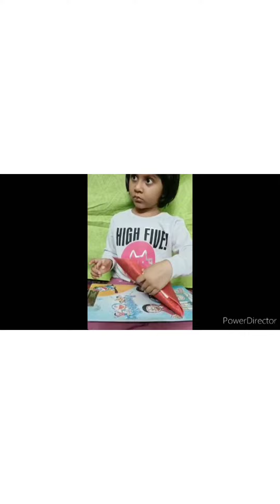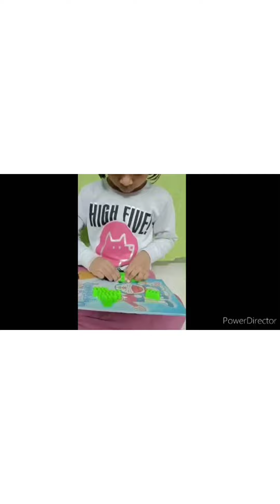Christmas Craft making by Nursery Kid's